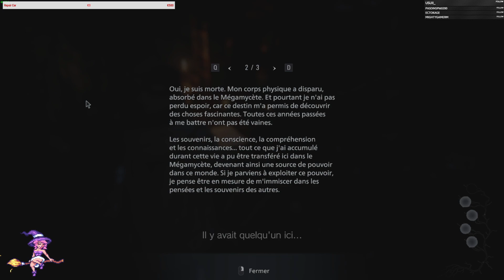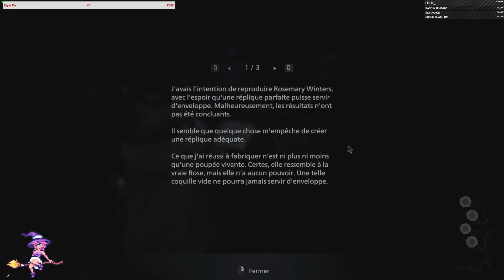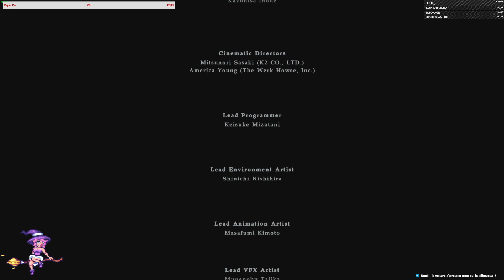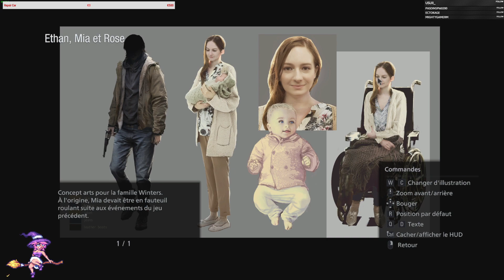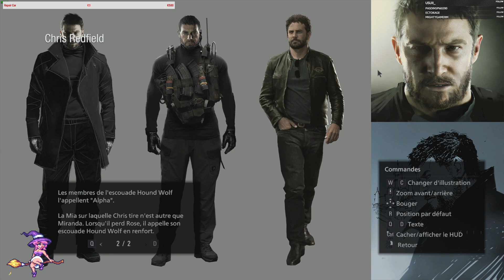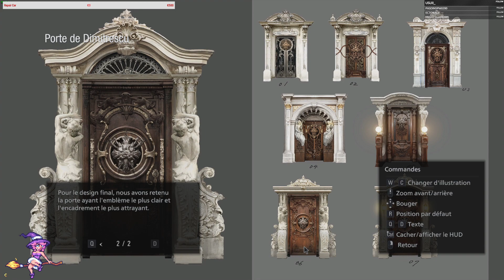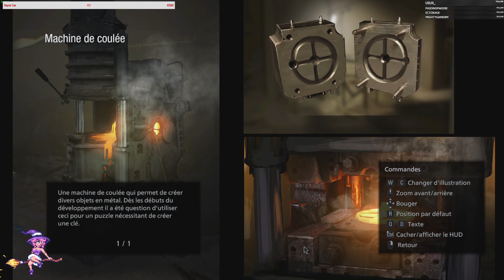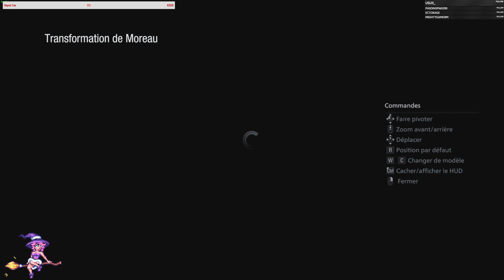Les ombres de Rose partie 2 Final + Bonus Concept Arts et Figurines